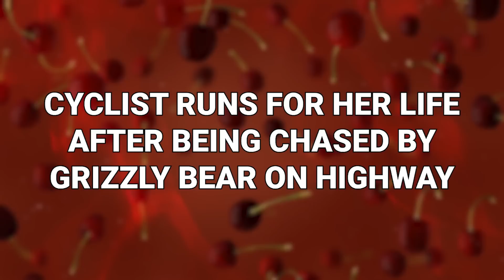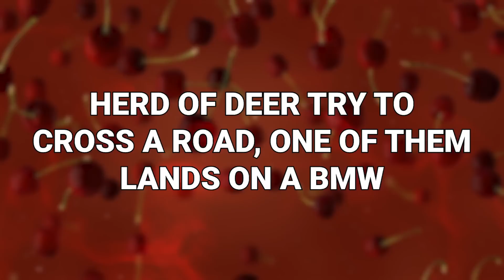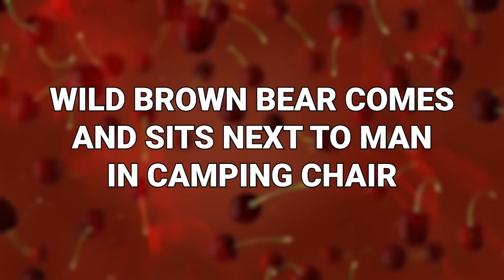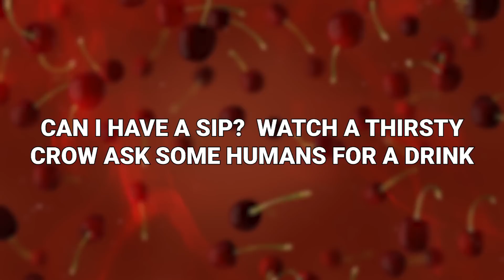20 Most Amazing Animal Encounters in the World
Animals truly are the best of us. They are adorable and wonderful. As a result, lots of people have encounters with them that will astound you, or make your heart burst, or blow your mind, or all of the above. These are the most amazing animal encounters in the world!